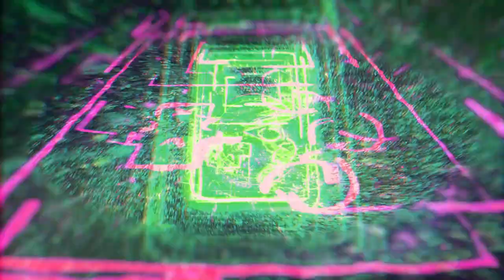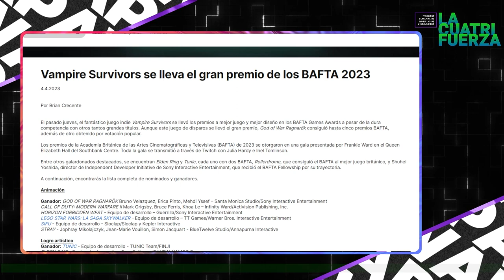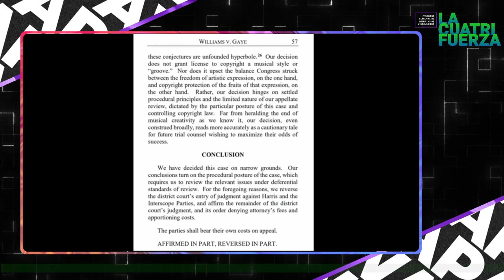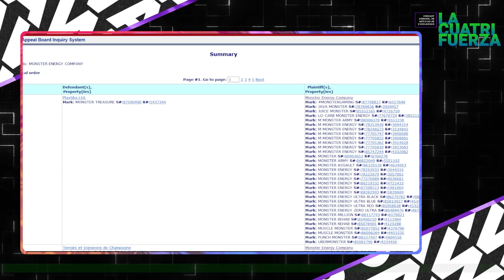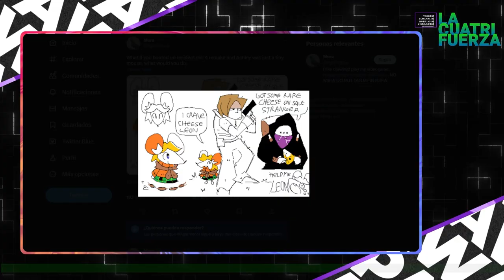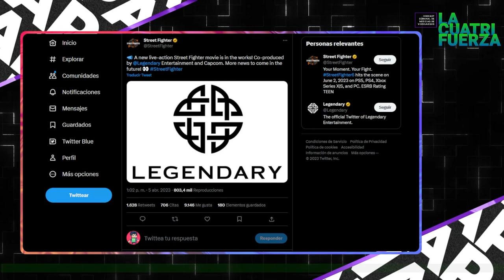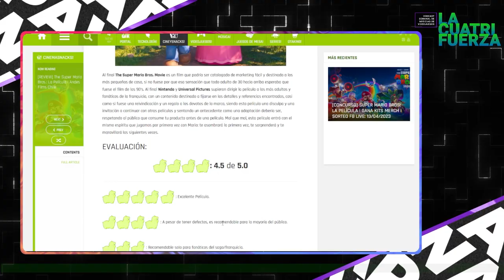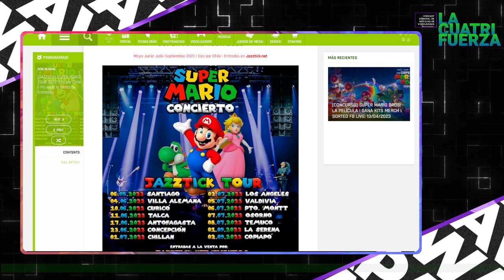[LA CUATRIFUERZA] N°75: E3, E2, E1, E0 - Game Over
¡PAWAdictos! Bienvenidos a LA CUATRIFUERZA. En esta oportunidad, tenemos formación completa: @Snowpato, MetaruPX y @Thennecan nos traen el capítulo N°75 titulado; "E3, E2, E1, E0 - Game Over" compilamos las mejores noticias de la semana en en ámbito de los VIDEOJUEGOS, PANORAMAS y VGM

🍂VGMDays
🍂@PlayStation anunció que God of War Ragnarok lanzará su New Game+
🍂Se viene consola portátil de @ASUS | @asusrog
🍂Resumen de Premios @bafta
🍂FUNAO Nintendo papá
🍂"Mother 3 efectivamente nunca sera Localizado oficialmente por razones legales"
🍂@LatamPlayStation estaria trabajando en una nueva portatil exclusiva para funcionar como dispositivo remoto
🍂Monster Energy demanda a estudio Indie por usar la palabra "MONSTER" en el titulo de su juego
🍂Las Acciones de @capcom estan en lo más alto desde el 2015
🍂@SonictheHedgehog se murio (april's fools)
🍂@deadmau5, @youngcister y @tainy  realizaán épicos Shows en @gamerscitycl
🍂 @streetfighter  Entertainment
🍂La proxima semana (12) se lanza Pokémon Stadium, pero sin transferencia.
🍂@xbox  lanza nuevos Joysticks regulares hecho con materiales reclidados y elite de colores azul y rojo
🍂Cosas buenas y malas han empezado a salir con la nueva herramienta de Fornite
🍂E3 oficialmente cancelada
🍂PSVR2 solo ha logrado vender 300 mil unidades en el primer mes
🍂Gobierno Australiano pretende categorizar los juegos de apuestas como solo para mayores de 18 años
🍂REVIEW MARIO BROS: LA PELÍCULA ¡Gracias @andesfilmscl por la invitación!
🍂@sonylatin presenta los nuevo audífonos inalámbricos WF-C700N & WH-1000XM5: Llena tu mundo de música y refresca tu estilo
🍂@FESTIGAME 2023 ya inició su Venta de Entradas para esta 11va edición (12, 13 y 14 de Agosto)

*¡SÍGUENOS!*